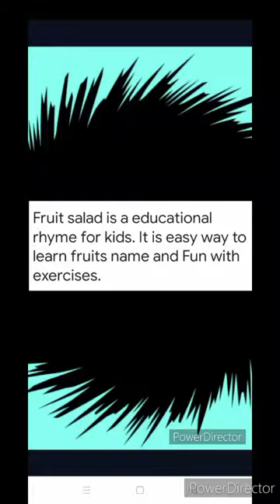Water melon, Fruits salad Rhyme with Guru Nanak foundation public school patiala kids.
Water melon, Fruits salad is a educational rhyme for kids.it is easy way to learn fruits name with Excercise. This Rhyme is created by Special Olympics Bharat.